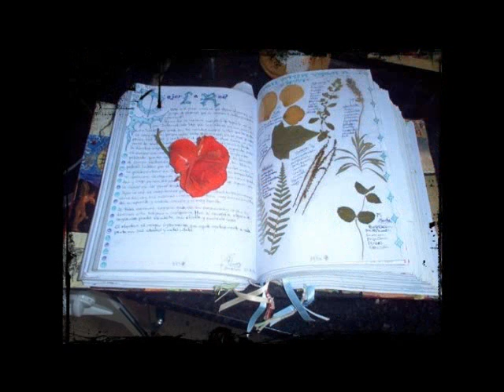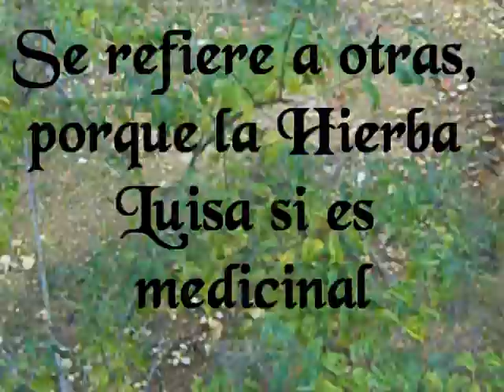185- plantas silvestres en invierno cap2 (2).wmv